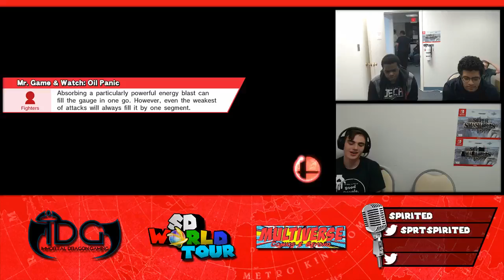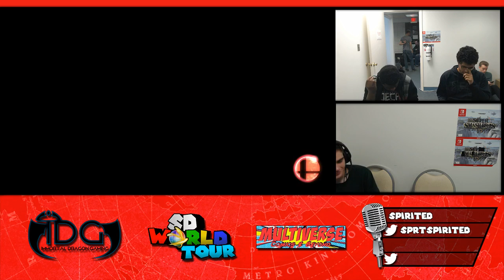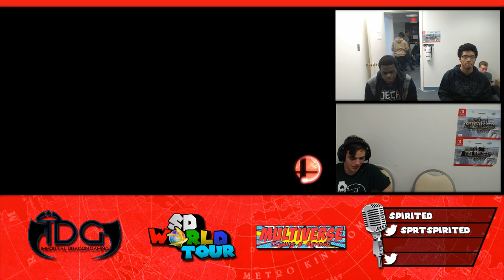EzMony (G&W) vs Mildsteel (Marth/Shulk) | Pools | SD World Tour #32